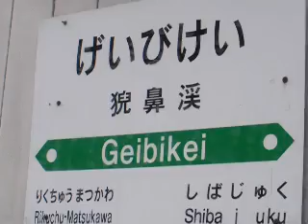Ōfunato Line 大船渡線 猊鼻渓～陸中松川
区間が比較的短い